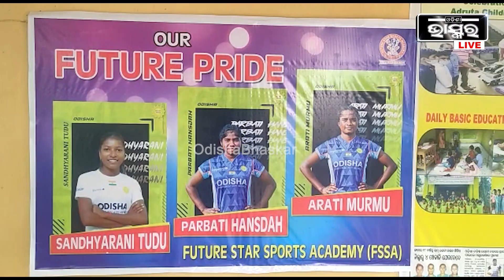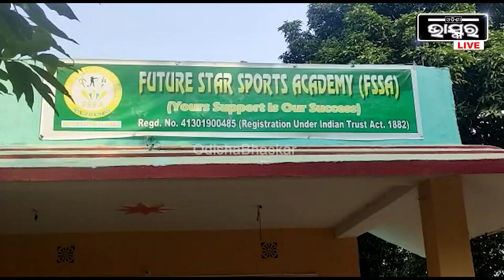ଖେଳାଳୀଙ୍କ ଭବିଷ୍ୟତ ପାଇଁ ନିଜ ଟଙ୍କା ଖର୍ଚ୍ଚ କରି ତାଲିମ ଦେଉଛି ଦିବ୍ୟାଙ୍ଗ